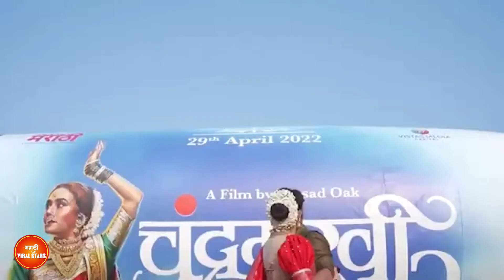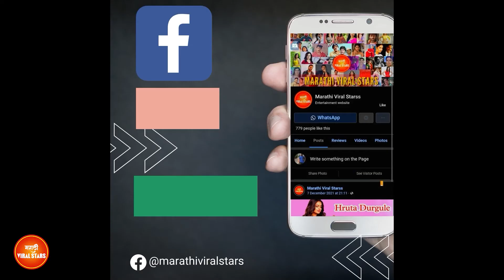आदिनाथ कोठारे कान्स फेस्टिव्हलसाठी रवाना | Adinath Kothare in Cannes Film Festival | French Riviera